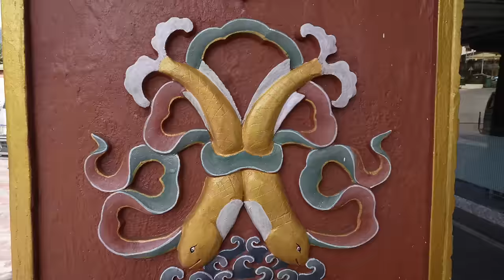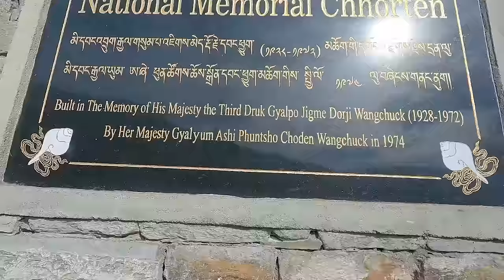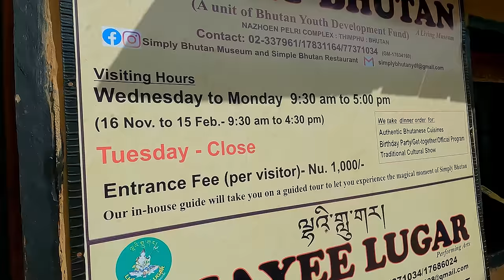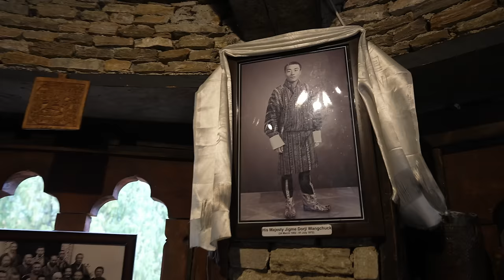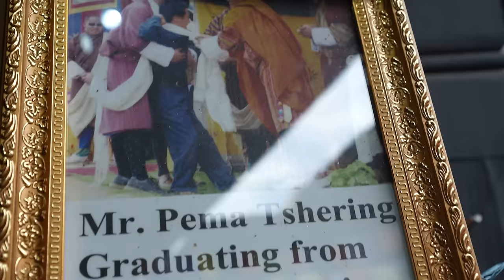Thimphu | ভুটানের রাজধানী থিম্পু | থিম্পু তে কি কি দেখলাম আমরা | Bhutan Part 3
All Permits,Train bookings,Flight and Tour Bookings will be Arranged by Wow Gateways

My Vlogging camera:
I use two GoPro cameras, GoPro Hero 9 and Hero 10:

but this is the best without doubt:
2TB External Hard Disk that I Use